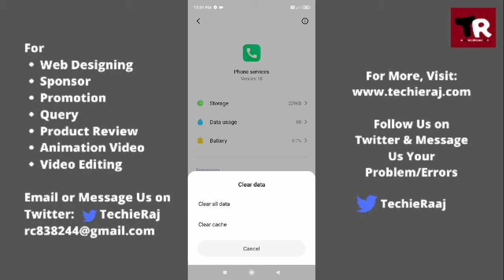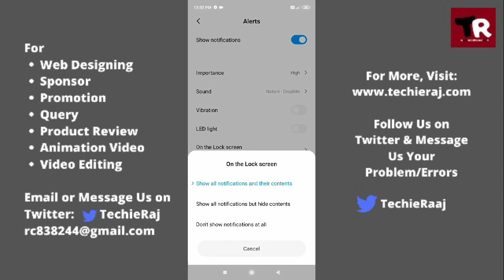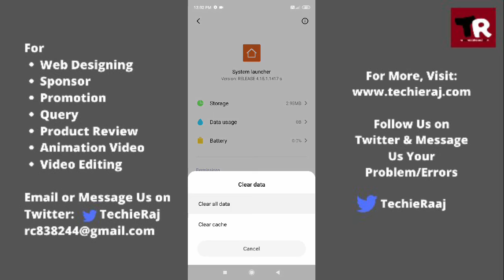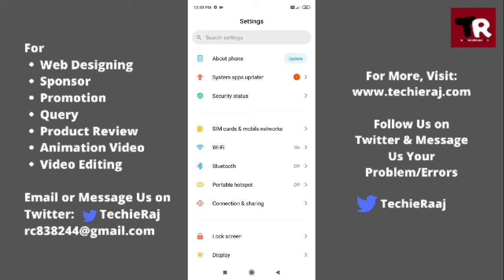Redmi 2 Prime Incoming Call Not Showing Problem Solved